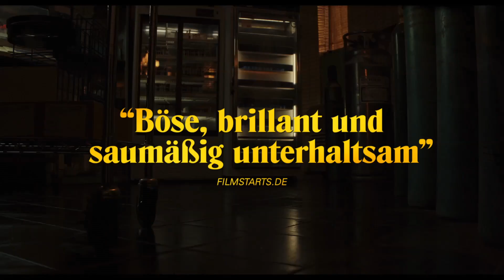KNIVES OUT | Trailer #3 deutsch german [HD]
| "Knives Out - Mord ist Familiensache" (Trailer deutsch german) | Kinostart: 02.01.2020
DANKE! :)

Offizieller deutscher Kino-Trailer zu dem Film "Knives Out - Mord ist Familiensache".

Originaltitel: Knives Out
Krimikomödie, US 2019
Filmverleih: Universum Film
Filmlänge: 131 Minuten
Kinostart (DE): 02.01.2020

Schauspieler/Darsteller: Daniel Craig, Chris Evans, Ana de Armas, Jamie Lee Curtis, Michael Shannon, Don Johnson, Toni Collette , Christopher Plummer, Katherine Langford u.a.

Regisseur: Rian Johnson

Harlan Thrombey (Christopher Plummer) ist tot! Und nicht nur das - der renommierte Krimiautor und Familienpatriarch wurde auf der Feier zu seinem 85. Geburtstag umgebracht. Doch natürlich wollen weder die versammelte exzentrische Verwandtschaft noch das treu ergebene Hauspersonal etwas gesehen haben. Ein Fall für Benoit Blanc (Daniel Craig)! Der lässig-elegante Kommissar beginnt seine Ermittlungen und während sich sämtliche anwesenden Gäste alles andere als kooperativ zeigen, spitzt sich die Lage zu und das Misstrauen untereinander wächst. Ein komplexes Netz aus Lügen, falschen Fährten und Ablenkungsmanövern muss durchkämmt werden, um die Wahrheit hinter Thrombeys vorzeitigem Tod zu enthüllen.